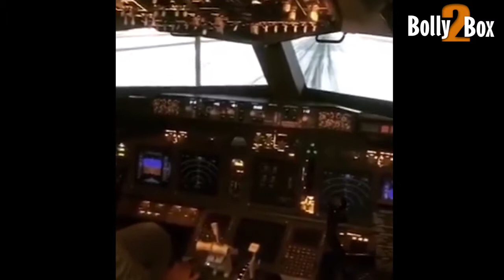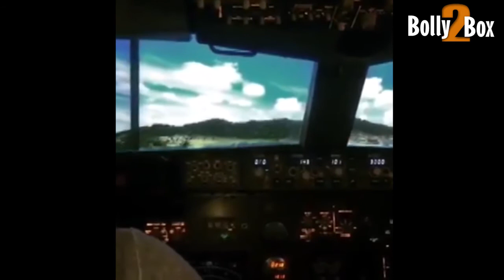Sushant Singh Rajput जब बने थे Polite उड़ाई थी Boeing 737 की Airplane को यूं आसमान तक उड़ा ले गए थे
SushantSinghRajput जब बने थे Polite उड़ाई थी Boeing 737 की Airplane को यूं आसमान तक उड़ा ले गए थे